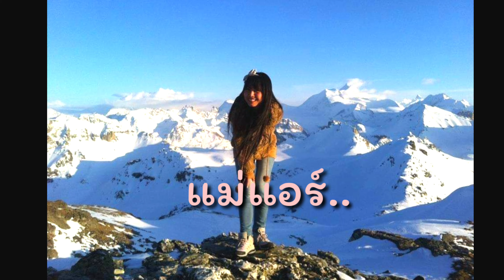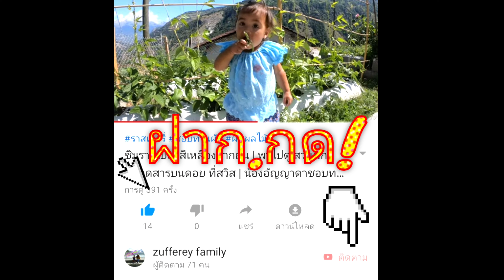🍄เห็ดจากป่าแกงเห็ดร้อนๆ | เมอแร็งก์ขนมขึ้นชื่อของสวิส ep48 แม่แอร์ สะใภ้สวิส Zufferey family